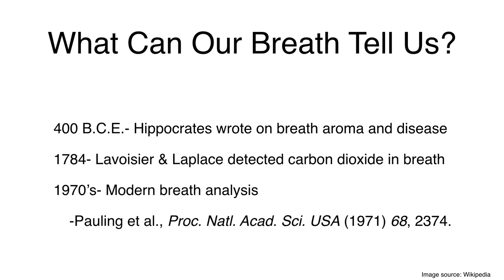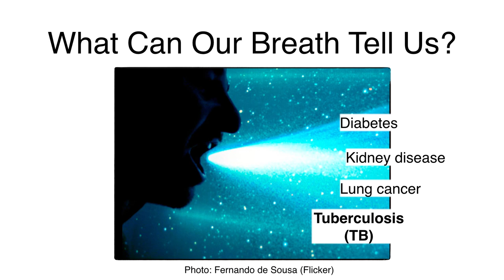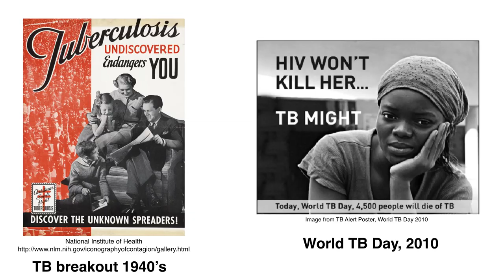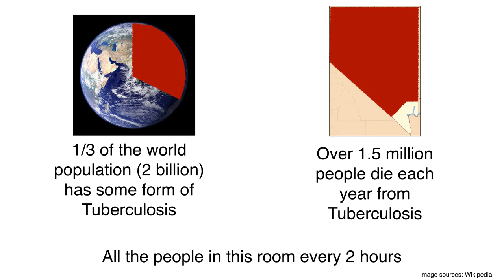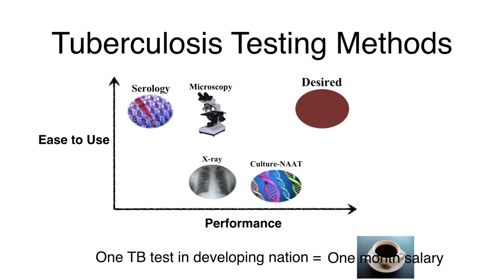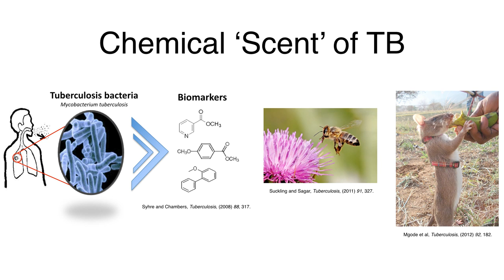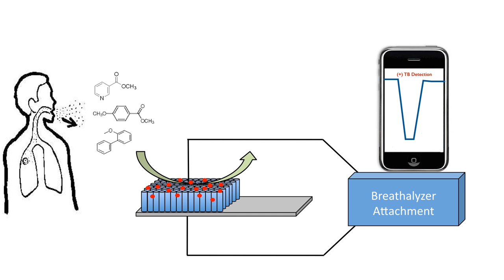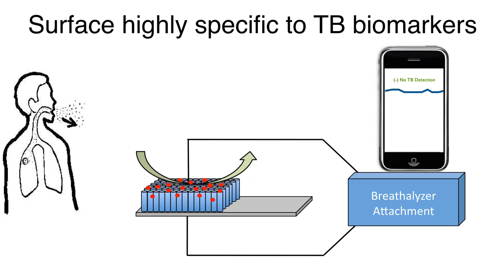What's in our breath? | York Smith | TEDxReno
This talk was given at a local TEDx event, produced independently of the TED Conferences. What’s in our breath and can it tell us anything about our health, or more specifically diseases? A fatal infectious disease, tuberculosis, for example, can potentially be detected using breath analysis techniques. This talk presents a new methodology for tuberculosis detection via breath analysis, potentially enabling the development of a portable hand held device- the tuberculosis breathalyzer.

York Smith is a Research and Development Engineer with Nanosynth Materials and Sensors, a startup company out of the University of Utah developing inexpensive and robust sensor materials for non-invasive health diagnosis and environmental monitoring. Currently a large focus at Nanosynth is the development of a cost effective handheld breathalyzer for tuberculosis diagnosis in developing nations.

Smith moved from his small hometown of Charlevoix, Michigan to Reno, Nevada in 2004. For the better part of a decade, Reno was his home where received a B.S and M.S. in chemical engineering from University of Nevada, Reno. Governors Cup Competitions (NV, 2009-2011), as well as the Utah Entrepreneurial Challenge (UT, 2012) and National Clean Energy Business Plan Competition-CU Cleantech Regional (CO, 2013). Smith has published 23 scientific journal articles and a book chapter in the areas of synthesis and energy conversion applications of nanomaterials and is currently finalizing his Ph.D. in metallurgical engineering at the University of Utah.